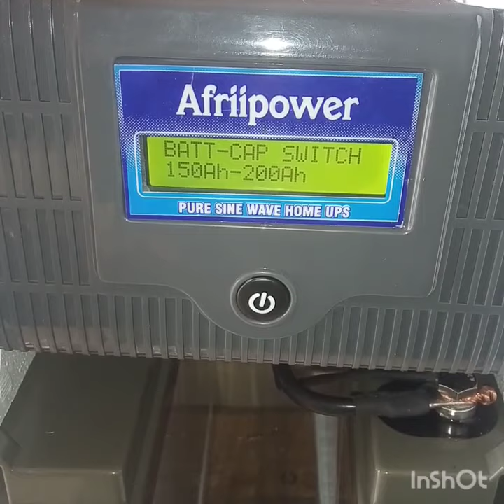1KVA INVERTER BACKUP SYSTEM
This unique package comes with a 1KVA pure sine wave inverter system and 200AH battery bank. The inverter has a simple LCD  display that shows the battery voltage, charging voltage and current along its frequency and also the load percentage per time. It's recommended for a small apartment to power TV, decoder, fan, lightenings and other basic appliances.